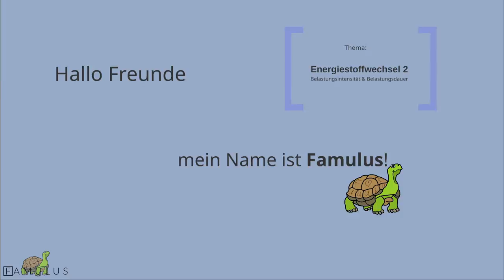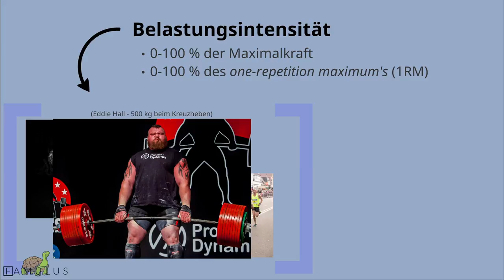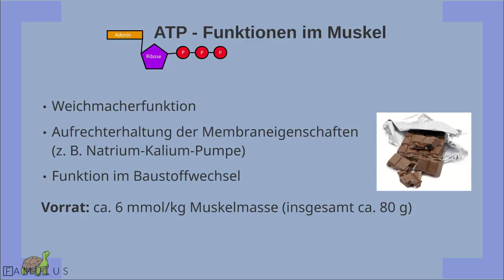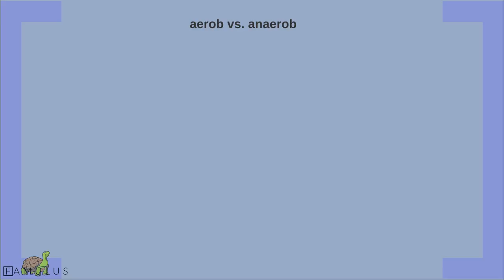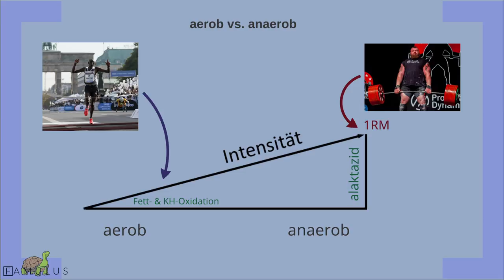Energiestoffwechsel (2/4) Belastungsintensität & Belastungsdauer🏋️Bestimmung der Energiegewinnung🚴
Ob der Muskel zur Energiegewinnung Kohlenhydrate, Fette oder andere Energiespeicher primär heranzieht, hängt von der zwei Faktoren ab: Zum einen von der Belastungsintensität, zum anderen von der Belastungsdauer. Inwiefern Intensität und Dauer die Energiebereitstellung im Muskel bzw. dessen Stoffwechsel beeinflussen, das und noch viel mehr erfahrt ihr in diesem Video! 🙂

📜 Quellen für dieses Video:
► "Kardiovaskuläre Magnetresonanztomographie: Grundlagen - Technik - klinische Anwendung" von Hombach, V. et al.

📚 Meine Buchempfehlungen